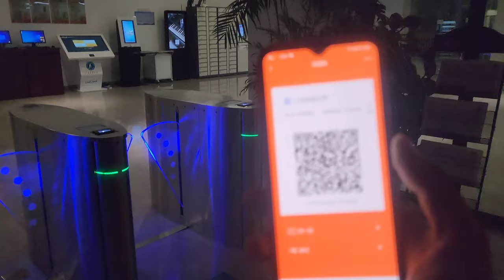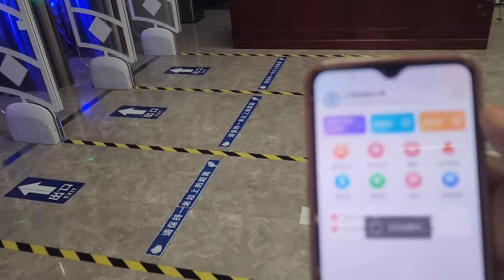চীনে আমি যে ইউনিভার্সিটিতে পড়াশোনা করি | Jiangsu University of Science and Technology | Study Abroad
চীনে আমি যে ইউনিভার্সিটিতে পড়াশোনা করি _ Study In China _ Jiangsu University of Science and Technology

এই ভিডিও আমি আপনাদের দেখাবো চীনের বিশ্ববিদ্যালয়ে বিদেশি ছাত্রছাত্রী জন্য বাসস্থান এবং পড়ার জন্য লাইব্রেরি।
Jiangsu University of Science and Technology (JUST) is a comprehensive university located in Zhenjiang City, Jiangsu Province, China.
Overview:

Jiangsu University of Science and Technology (JUST) is a key provincial university in Jiangsu Province, known for its focus on science, engineering, and technology disciplines.
It was founded in 1981 and has since grown into a multidisciplinary university with a wide range of academic programs.

Academic Programs:
The university offers undergraduate, master's, and doctoral programs across various fields such as engineering, science, management, economics, literature, and arts.
Major disciplines include Mechanical Engineering, Electrical Engineering, Computer Science, Chemistry, Material Science, and more.

Campus and Facilities:
JUST has a modern campus equipped with state-of-the-art facilities, including research laboratories, libraries, sports facilities, and accommodations for students.
The university emphasizes practical education and research, providing students with hands-on experience and opportunities for innovation.

International Cooperation and Exchange:
JUST actively promotes international collaboration and has established partnerships with numerous universities and institutions worldwide.
It encourages student and faculty exchanges, joint research projects, and academic cooperation to foster a global learning environment.

Research and Innovation:
The university focuses on research and innovation in various fields, contributing to advancements in technology, science, and engineering.
Research centers and institutes within the university facilitate cutting-edge research initiatives.

Student Life:
JUST offers a vibrant and diverse student life with extracurricular activities, cultural events, clubs, and organizations catering to different interests. The university aims to provide a well-rounded educational experience beyond academics.

Note: In this video, I used some background music.  That music is not copyrighted music. That music if for education.

I'm Rijvi Ahmed Raju. My channel will consist of some real life events , some hardships , some history of expatriate life, some emotional videos.

** ANTI-PIRACY WARNING ** This content is Copyright to Rz Raju Ahmed! Legal action will be taken against those who violate the copyright of the following material presented!

It's free for you.